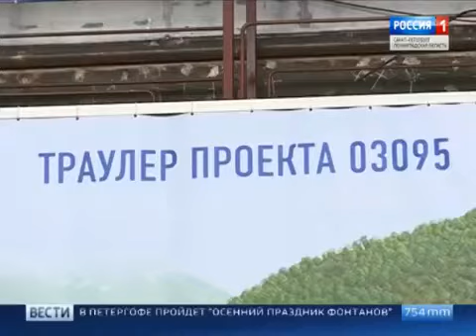Представители Росрыболовства на судостроительном заводе «Пелла»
Представители Росрыболовства на судостроительном заводе "Пелла" заложили два рыбопромысловых судна и выпустили тысячи экземпляров палии в Ладожское озеро. Мероприятия прошли в рамках Первого Международного рыбопромышленного форума.
Источник: ГТРК "Санкт-Петербург"